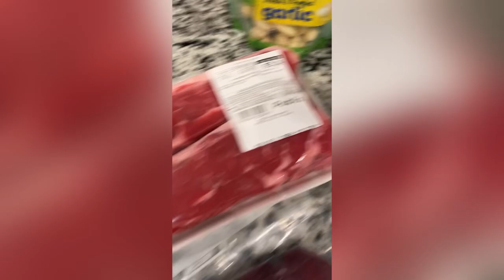HE COOKS - New York Strip and Lobster! Tried it!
HE COOKS presents New York strip and lobster! Try it!